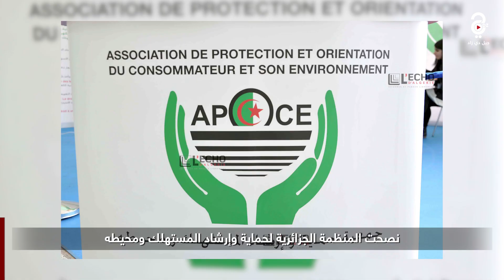ماهي الأطعمة التي تحفّز المناعة في فصل الشتاء ؟